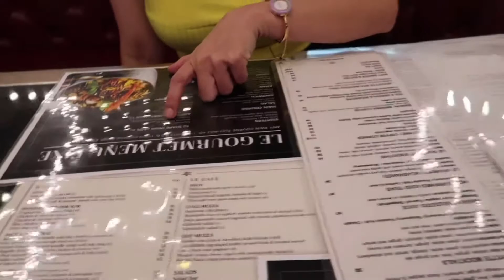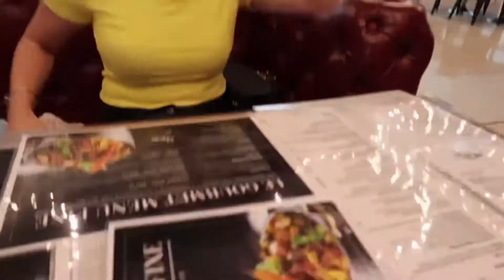FINEST RESTAURANT IN DUBAI MALL / GALERIES LAFAYETTE / MAMAHALIN! Pang maya man!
So yeah! We went to Galeries lafayette to have our lunch treat by Chef Kimpoy! It was really YUMMY!!!